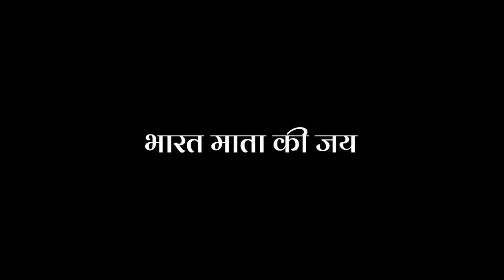ಗಂಗಾ ನದಿಗೆ ಪದಕ ಎಸೆಯಲು ಹೋರಟ ಕುಸ್ತಿಪಟುಗಳು